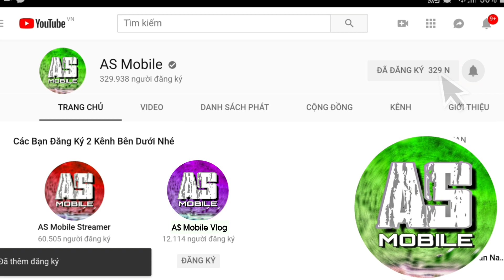[Garena Free Fire] Hướng Dẫn Kỹ Năng Tôn Ngộ Không Cực Hay | AS Mobile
Free Fire Hướng Dẫn Nhân Vật Tôn Ngộ Không.